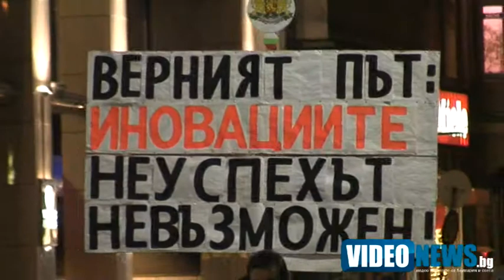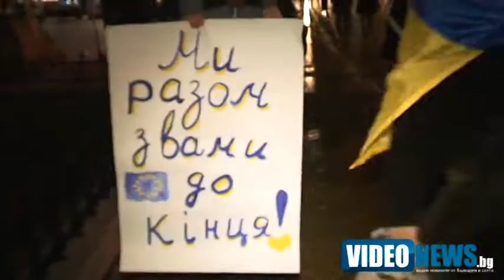Евромайданът подкрепиДАНСwithME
Украинските протестиращи върнаха жеста на Ранобудните студенти и тази вечер засвидетелстваха своята подкрепа за българския протест против правителството на Орешарски.Утре се отбелязват шест месеца от протестите ДАНСwithME и Ранобудните студенти организират голям общонационален протест в 18:00 часа пред Министерския съвет